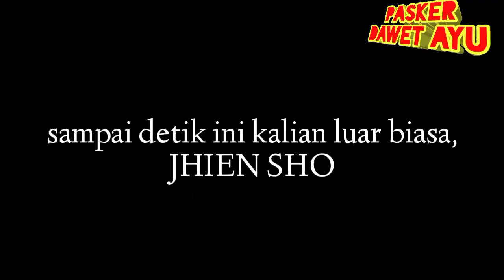Olah nafas IKS.PI KERA SAKTI CAB.BANJARNEGARA